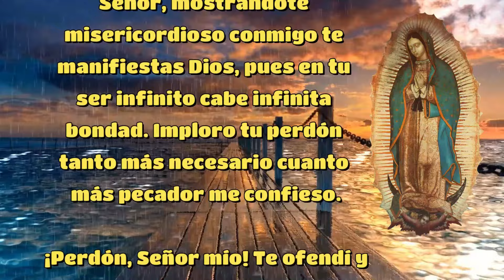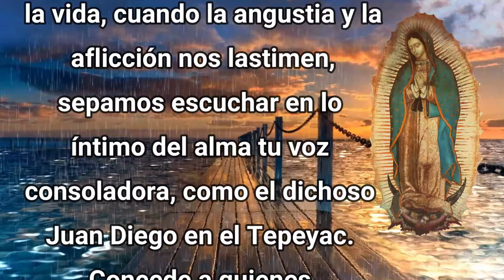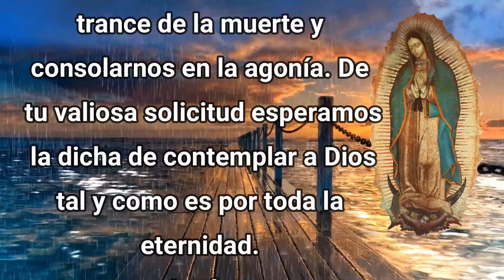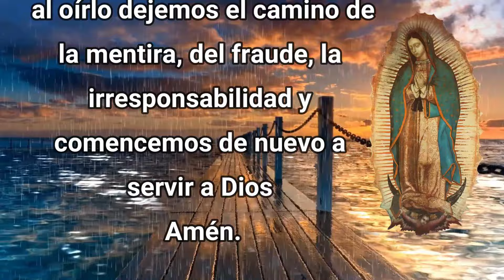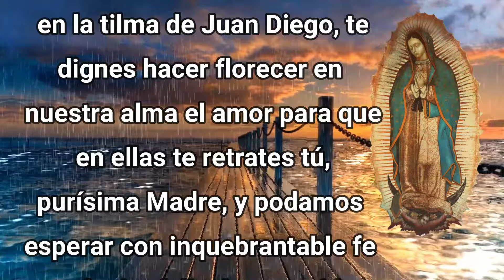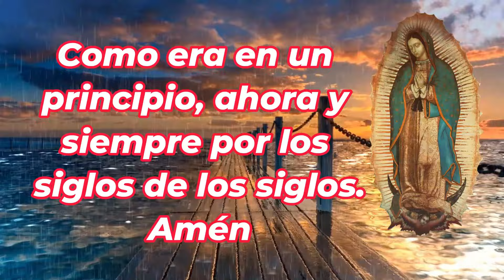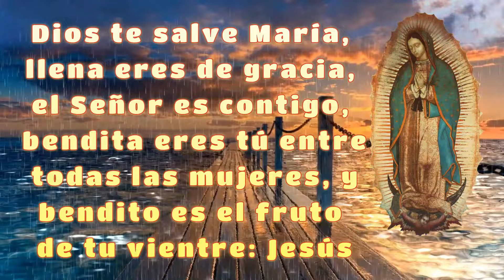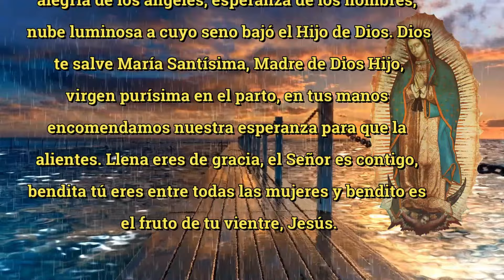SANTO ROSARIO CORTO DE HOY LUNES 18 DE MARZO 2024 🌷 MISTERIOS GOZOSOS 🙏 ROSARIOS GUADALUPANOS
KVX
Voz : Ramiro Díaz (Yosef)
Voz : Adriana Díaz (Krav)
Edición : Adriana Díaz (Krav)
Conviértete en miembro de este canal para disfrutar de ventajas: